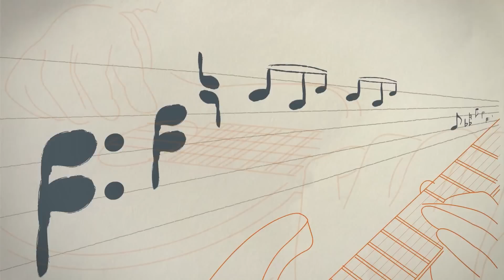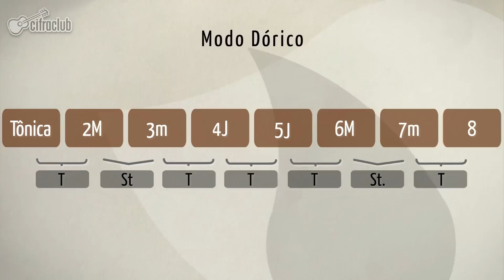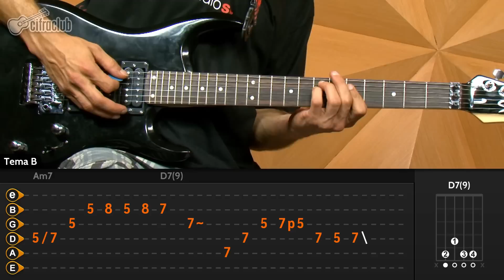Modos Gregos | Dórico